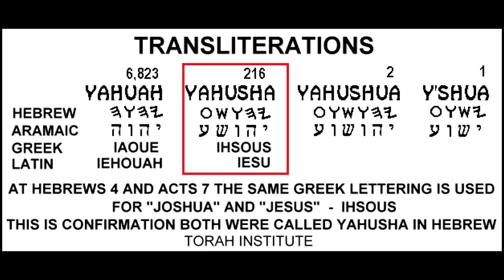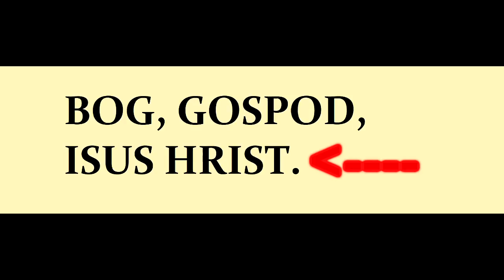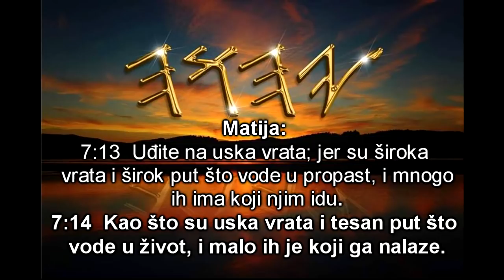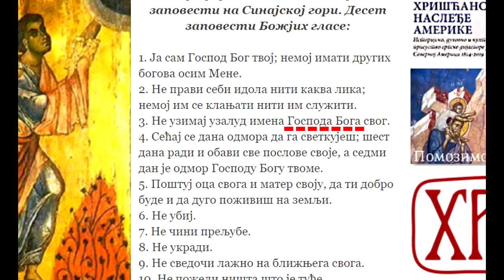JEDINO IME SA KOJIM IMAMO SPAS!